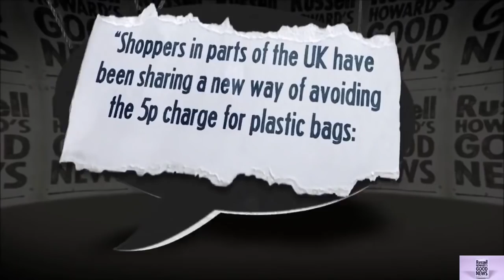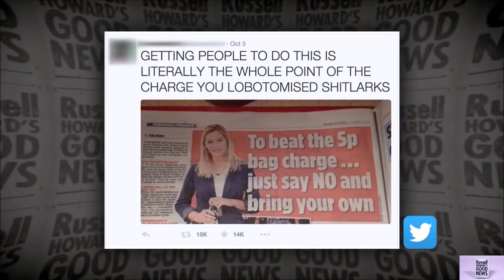Russell Howard on 5p Plastic Bag Charge